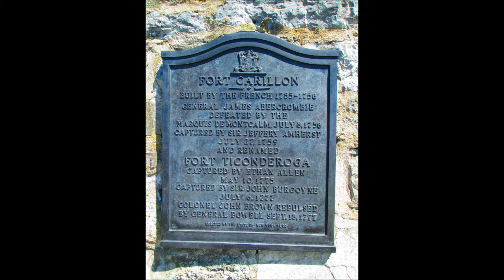A visit to Fort Ticonderoga. Part2/5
During our visit to Lake George, NY, we went to Lake Champlain and took a ferry ride across to Vermont. Then we went to Fort Ticonderoga where we learned the history of it, the battles that took place, and even explored the life inside the fort.

Sorry the music cut out on the second half! was having some issues :\